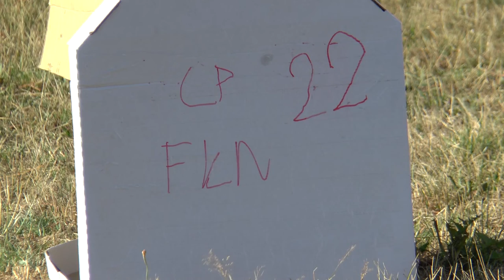P1 FK 22 Heiner Wehberg